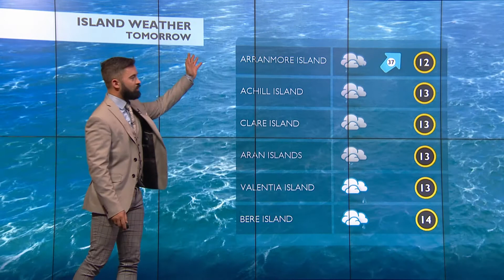LOUGH DERG, CLARE 16.05.20